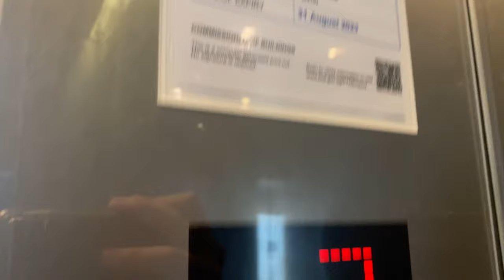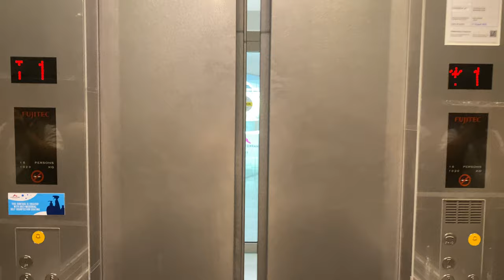FUJITEC REXIA MRL @ E!HUB DOWNTOWN EAST [LIFTS 9 AND 10]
Remember the old Fujitec EXDNs that used to serve up to 6? They were all totally ripped out and replaced into this set of Rexias, now able to serve level 7.

Now this makes visiting the hydroponics farm at the roof easier. Though it is still a basic Fujitec Rexia because it is by NTUC Downtown East, so no budget for fancy designs.

UPDATE: People are saying that only these two lifts have been replaced. It's true. I think they did not want to inconvenience shoppers and tenants if they go on and modernise the other lifts (1 passenger and service lift serving the WHOLE mall if this was true!). It's dated but there is no other choice.